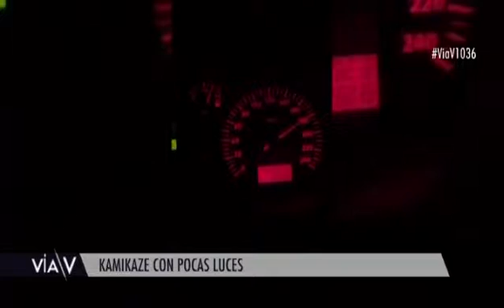Así reacciona un pingüino cuando escucha ópera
No te pierdas la asombrosa reacción de estos pingüinos cuando un tenor les regala un aria operística, la fiesta más loca de las policías sevillanas ni el "premio" que puedes ganar si dejas de fumar (y eres francesa)